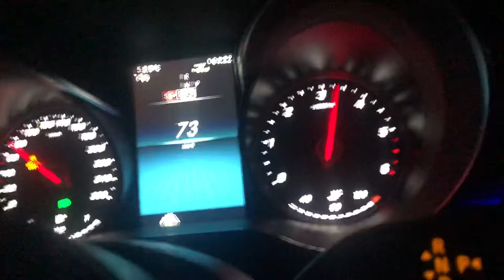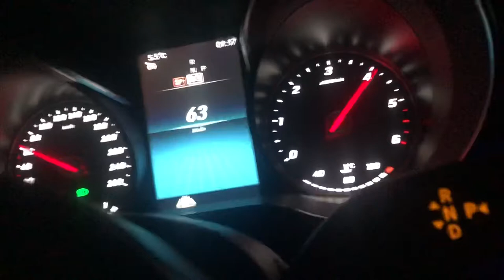Mercedes Benz C220d 2021 Stock acceleration 0-100 km/h